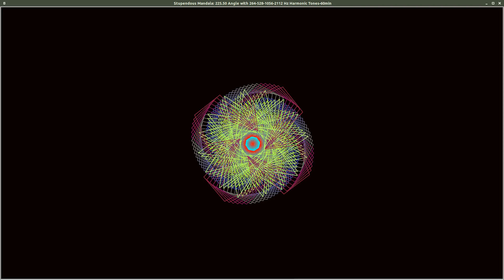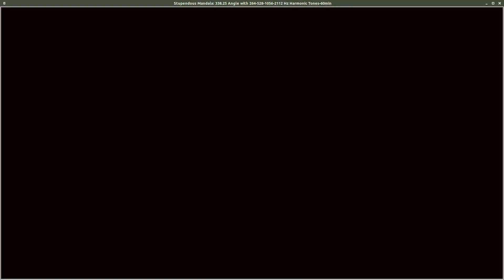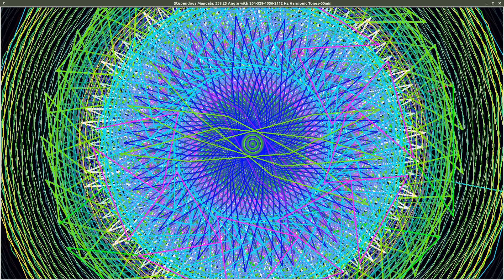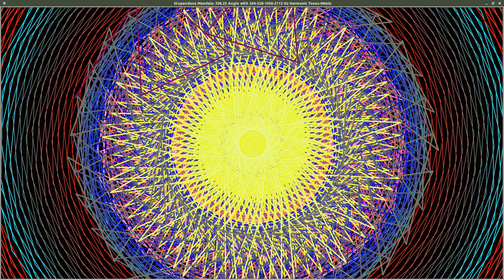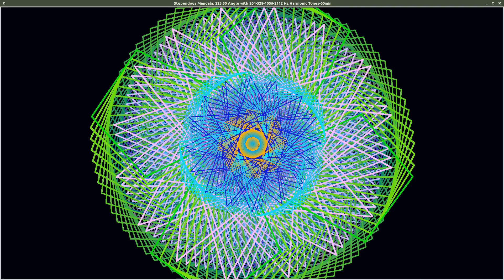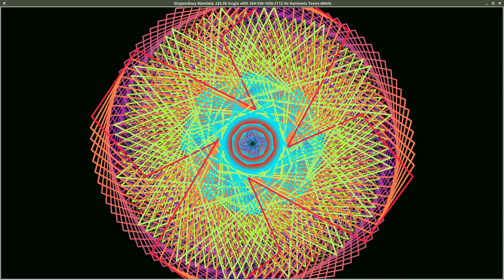Stupendous Mandala: 225.5, 338.25 Degree Angles with Earth Harmonic Tones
This is a Stupendous Mandala: 225.5, 338.25  Degree Angles with Earth Harmonic Tones 264, 528, 1056, and 2112  Hz.

This Python code adds randomly-selected music file clips to the audio-less videos constructed from sorted and sequenced images. The results are these stunning and beautiful videos! Everything is coded to be executed from within the Python modules.

I would also like to express appreciation to a couple of sources of Python programming that I am using and find invaluable in my quest to master coding. very helpful.

Finally, I must mention the significance of angles. Based on angle selection alone, the output from a given python module will produce as many unique variations as there are angles. For example, the Reversing Atmos Mandala is a single module to which four angles is applied. And it is the angle alone that renders the different geometries as the differing outputs. This is the feature of the creation of these graphic animations that I find most fascinating.